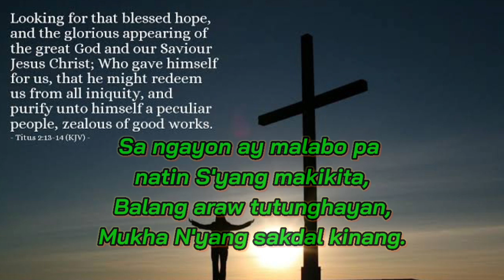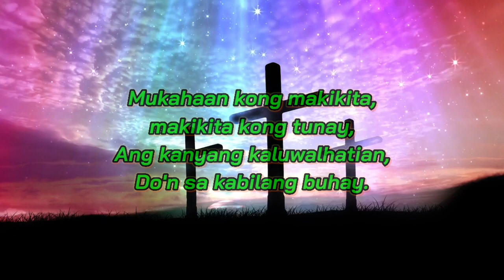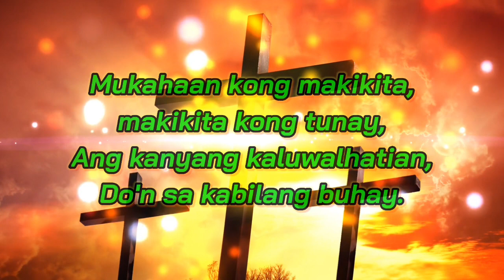Face to Face Hymn(Tagalog)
~BBC Ensemble~

💚For now we see through a glass, darkly; but then face to face: now I know in part; but then shall I know even as also I am known.💚